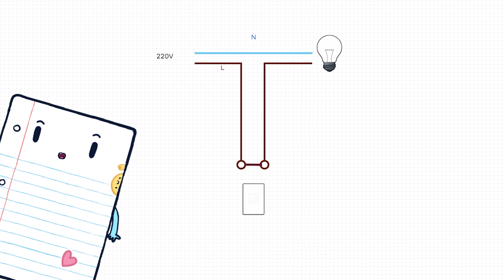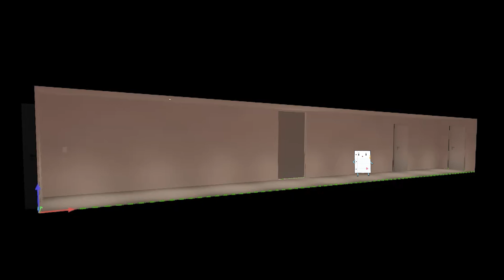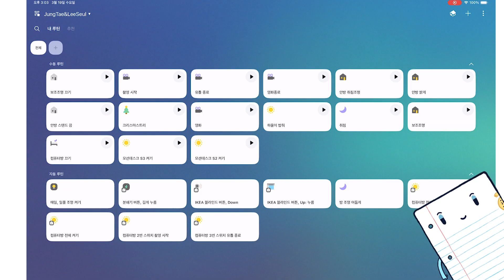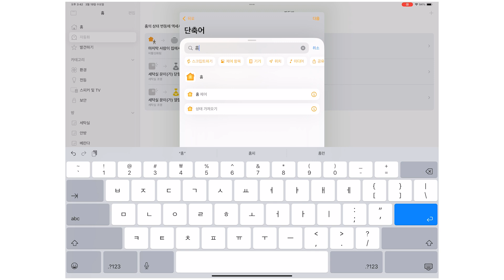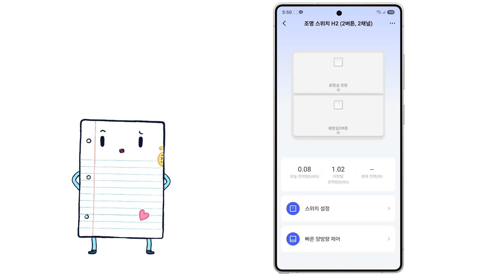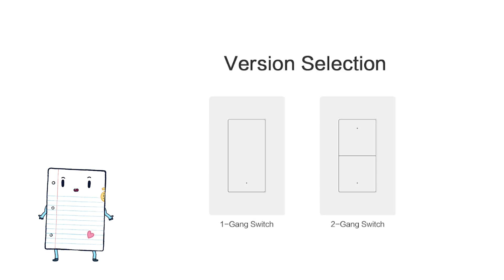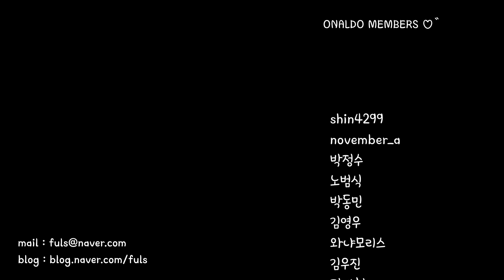😲 : 3로 스위치를 무선으로 구성한다고? 😎 : 우리는 10년 전부터 써왔는데요 ㅎㅎ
안녕하세요, 오날도입니다.
오늘은 3로 스위치의 개념과 스마트홈에서 3로 스위치를 어떻게 무선으로 구성해서 사용하는지에 대해서 알려드렸습니다.

스마트홈에서 이런 방법은 아주 기초적인 부분이고,
공간이나 수량 제한 없이 스위치 동기화를 할 수 있습니다.

디밍, 색온도 조절, 컬러 조절이 가능한 조명을 같이 사용한다면,
단순한 3로 형태의 스위치가 아닌 훨씬 더 풍성하고 다양한 시나리오 스위치로 사용할 수 있습니다 :)

기초적인 내용 이외에 고급 기술도 궁금하다면 제 채널을 구독하세요!

0:00 인트로
0:11 3로 스위치가 뭔데?
1:17 언제 사용?
1:34 스마트홈에서 3로 구성 어떻게?
2:09 스마트싱스 자동화 (쉬움)
2:35 애플 홈킷 (복잡함)
4:53 아카라 (매우 쉬움)
5:20 스마트스위치 2개는 너무 비싸!
5:52 마무리